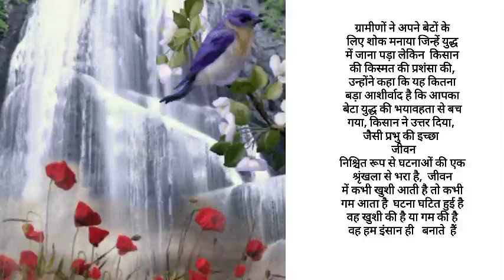How to find hidden blessings in your life story by p